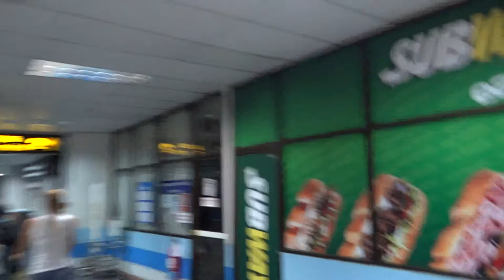Phuket Airport Terminal 2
Phuket Airport Terminal 2. Go and look for the transition to the terminal number 1.
Аэропорт Пхукета терминал 2. Ходим и ищем переход в терминал номер 1.